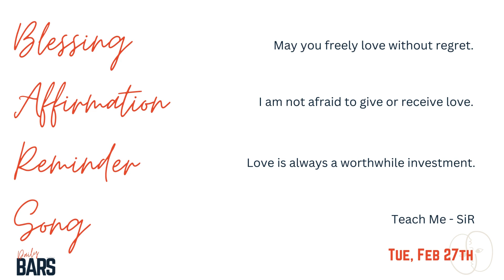DailyBARS - Day 133 - 2.27.24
Want every song from this month on one playlist? We made one just for you

Each DailyBARS is written by Amber Bryant. You can find more of her words at ambryant.substack.com. Thank you Amber!

Want to take your Soul Care practice deeper?